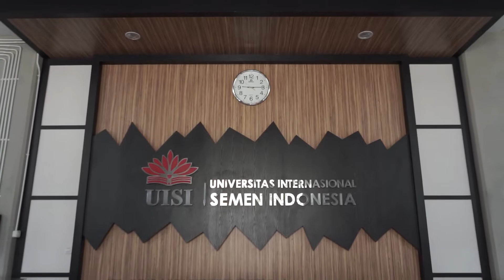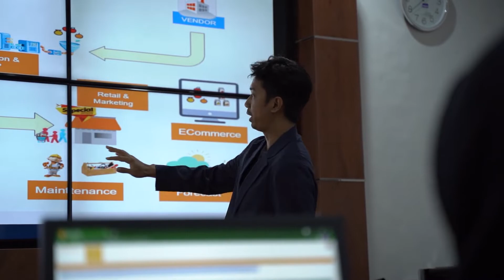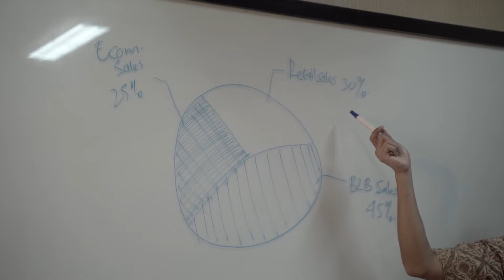Akuntansi UISI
Departemen Akuntansi merupakan salah satu jurusan di UISI yang mengajak mahasiswa untuk mengalami sendiri tantangan dalam mewujudkan impian menjadi akuntan  portofolio AI melalui metode pembelajaran yang kreatif dan inovatif yang ditunjang oleh praktik terbaik korporasi kelas dunia untuk menyesuaikan diri dengan perkembangan keilmuan teknologi serta kebutuhan dunia industri.

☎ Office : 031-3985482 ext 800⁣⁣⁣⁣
☑ Open (Online)⁣⁣⁣⁣, Offline (Senin - Jumat, 10.00 WIB - 14.00 WIB)
📍 Admisi dan Informasi: ⁣⁣⁣⁣
Kampus B UISI, Komplek PT. Semen Indonesia, Jl. Veteran, Gresik. ⁣⁣⁣⁣